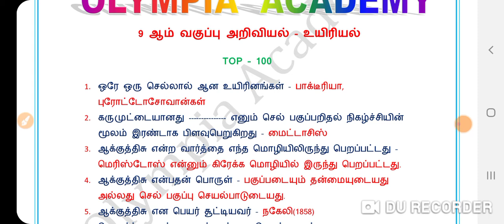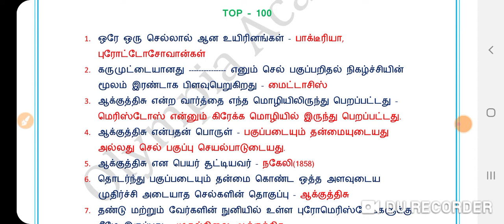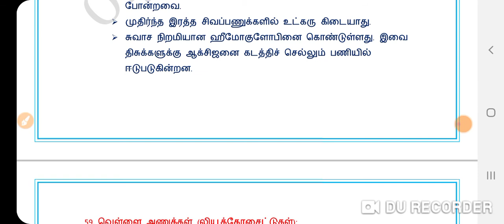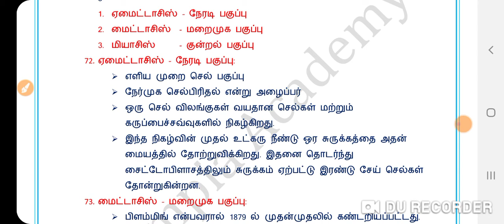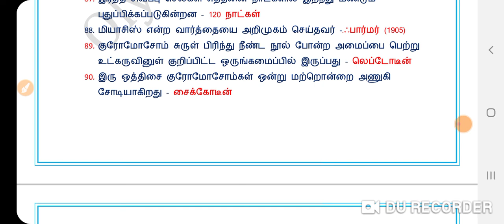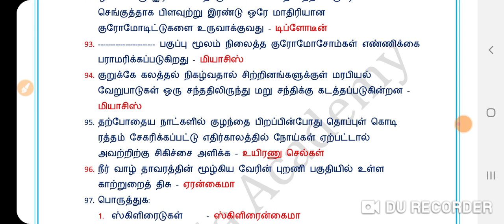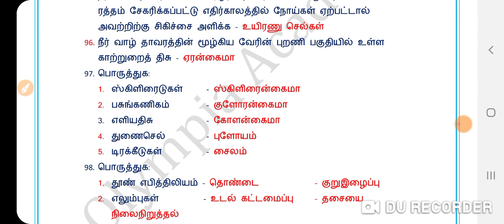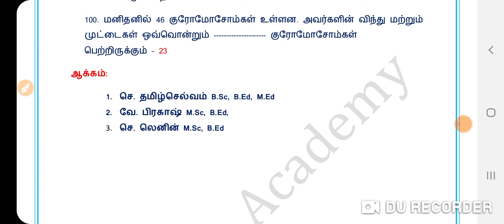TOP 100# 9th SCIENCE NEW BOOK# BIOLOGY#TNPSC GROUP 1, 2, 4# TNEB#SSC#IMPORTANT QUESTIONS AND ANSWERS